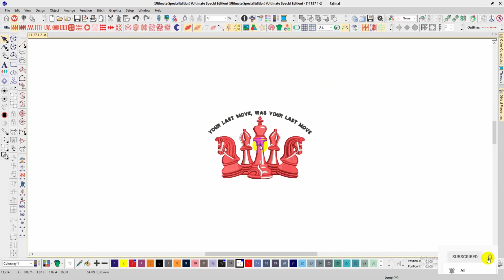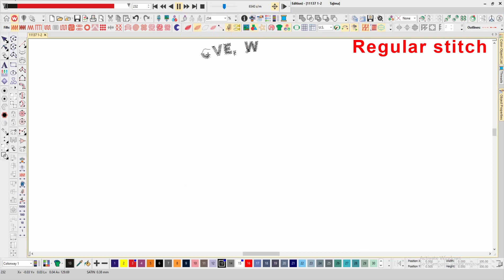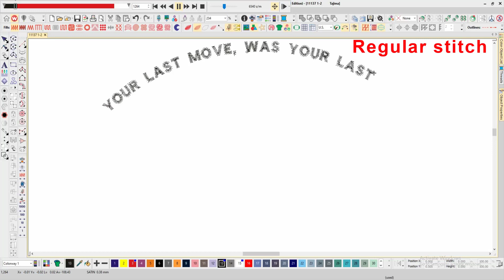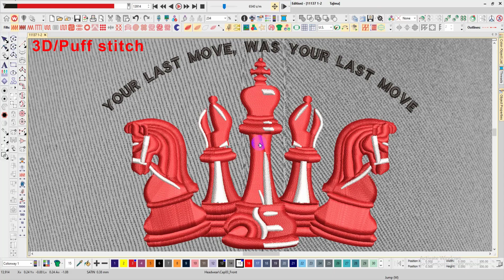Chess Stes Embroidery logo for Cap .